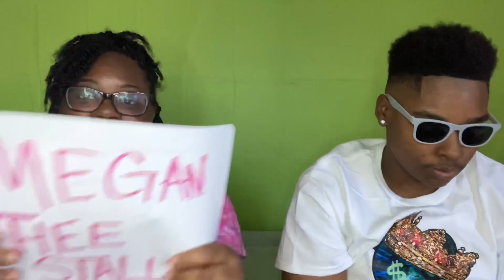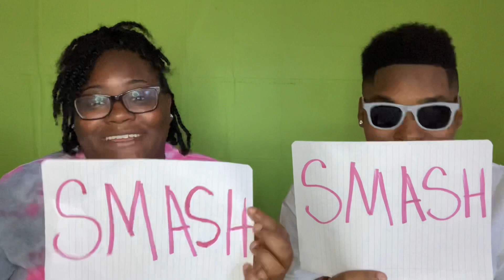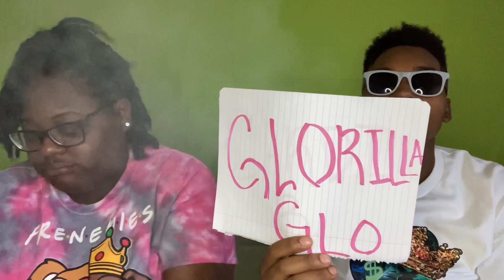Hot 🥵 Box 🍃Celebrity 🥰 SMASH 💦 OR PASS 🙅🏽‍♀️ (MUST WATCH )